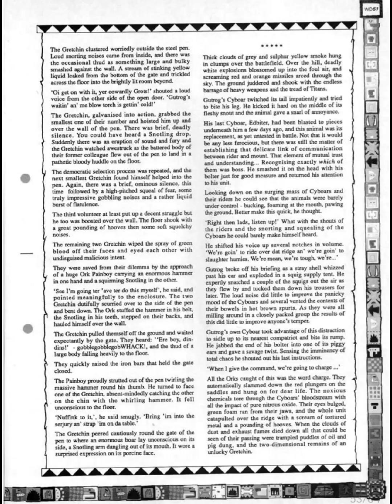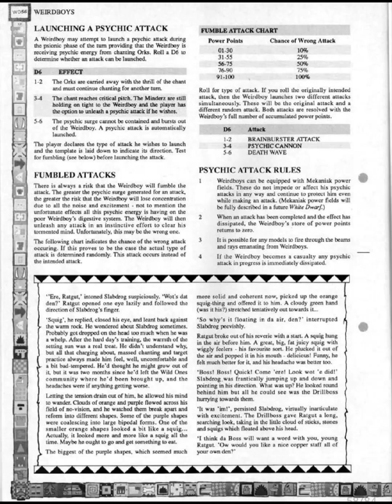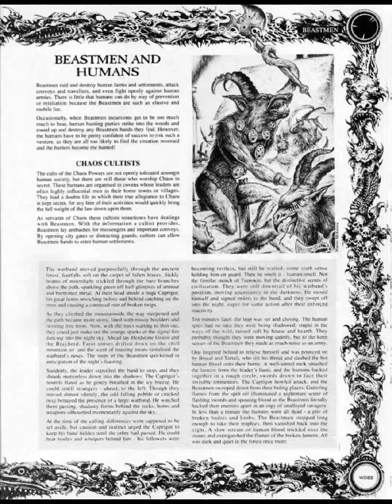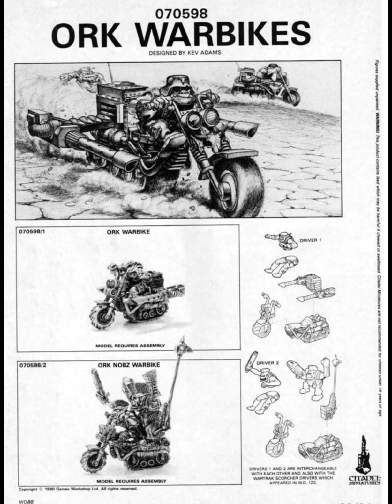White Dwarf Issue 124 (Part 2)